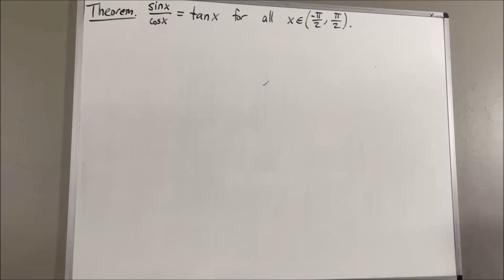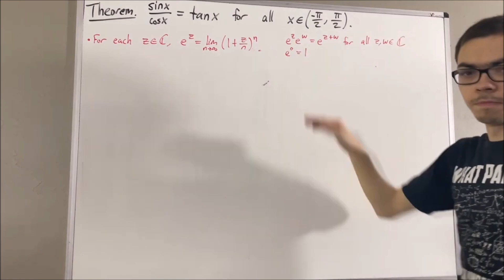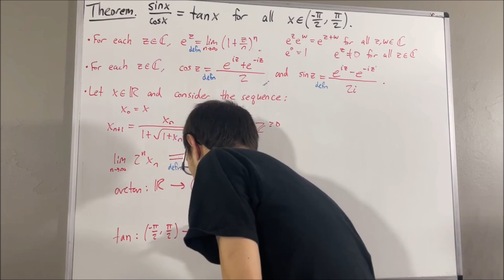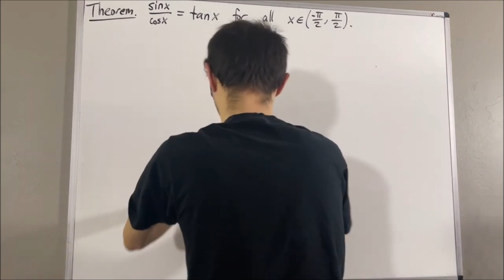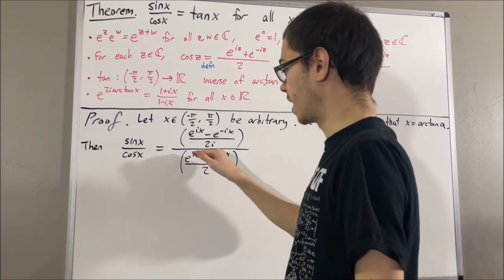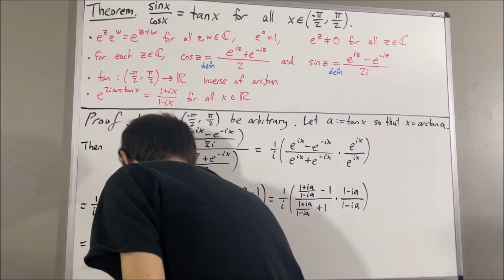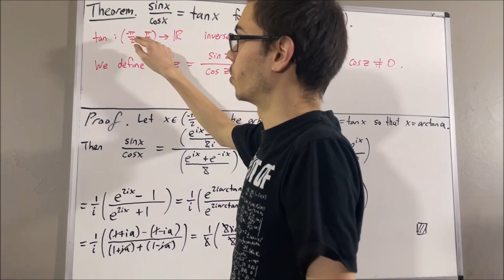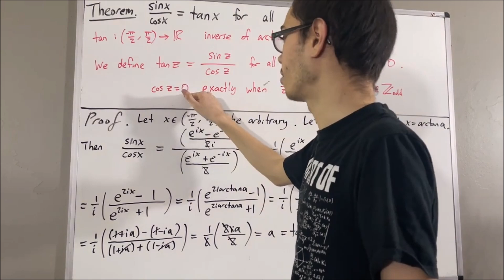Prove that sin(x) / cos(x) = tan(x) (ILIEKMATHPHYSICS)